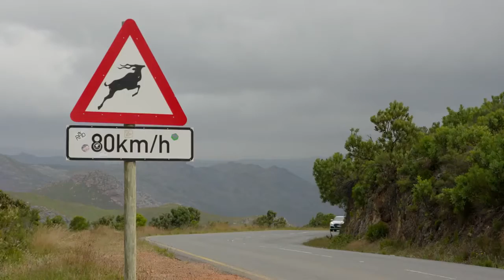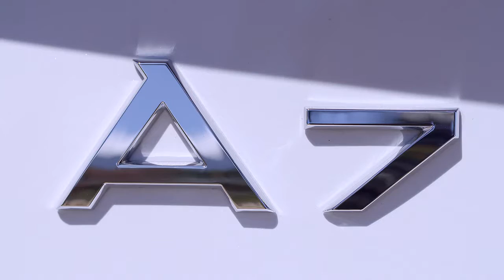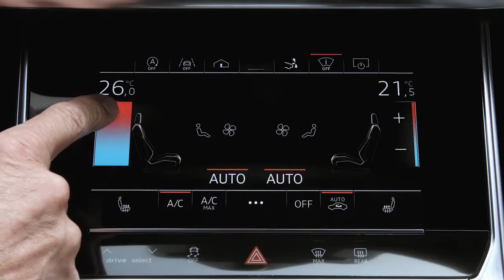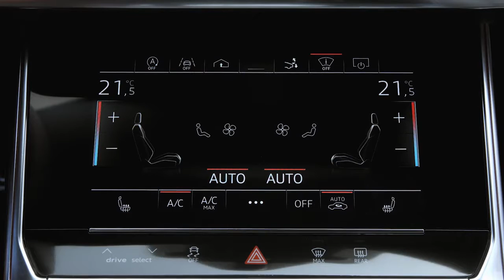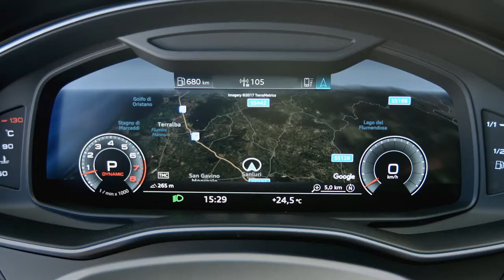2019 NEW Audi A7 in Suzuka Grey Driving Scenes Design Exterior Interior